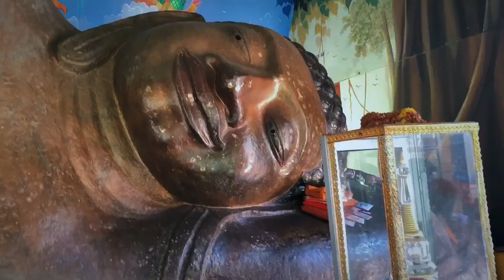ភ្នំគូលែនមានកន្លែងថតរូបស្អាតច្រើនណាស់ 🌅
Love the nature , more places to take photo